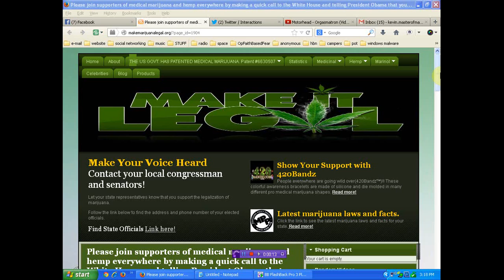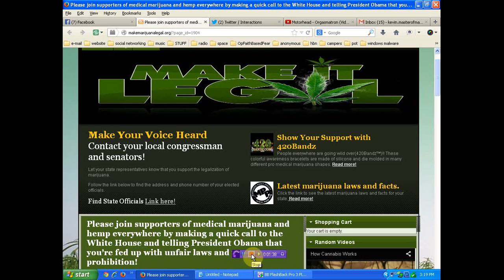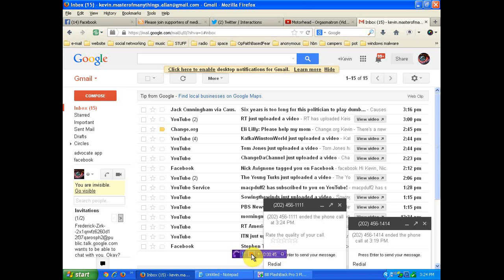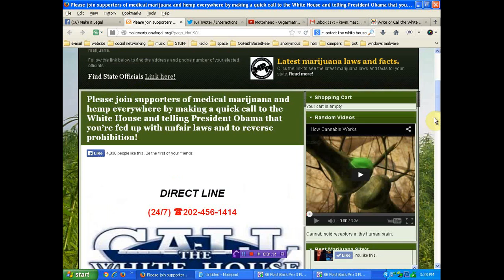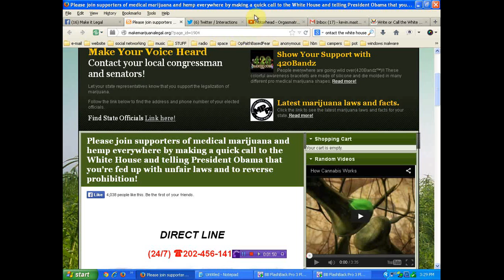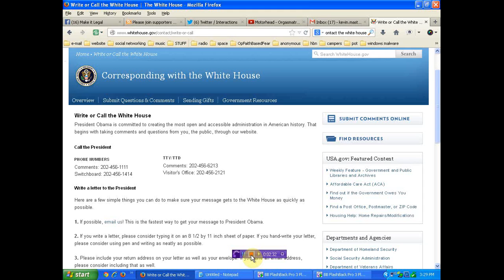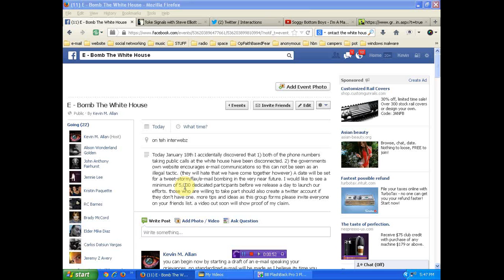White House no longer taking public calls!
In my opinion there is no justification for this and i have not seen a public announcement either. I will no longer tolerate these small violations to go unanswered! I HOPE YOU FEEL THE SAME!
if you wish to help support my efforts please do so